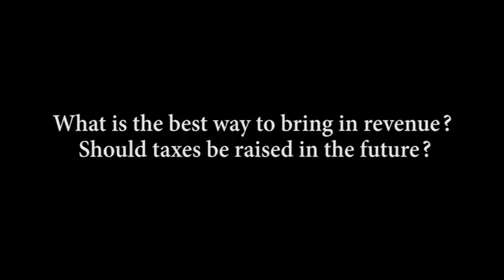Candidate Spotlight: Mussare talks taxes, levee, White Deer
Incumbent Lycoming County Commissioner Tony Mussare gave his thoughts on some key county issues, including taxation, and the White Deer Golf Complex, a county-owned golf course, which has been met with controversy over the years. Mussare is seeking the Republican nomination for his third term as commissioner, one he has said will be his last.